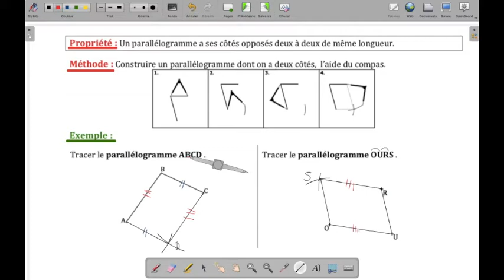Quadrilatères et parallélogrammes